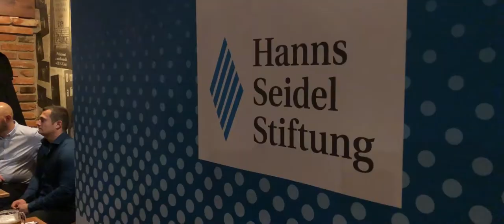Annual Visegrad4+ Conference - Day One (2018)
I was invited to Prague, to shoot the Annual Visegrad4+ Conference, organized by Občanský institut. This video captures the first evening.

Video was shot on iPhone X with no extra lens attached, using the FiLMiC Pro app + DJI Osmo Mobile 2.